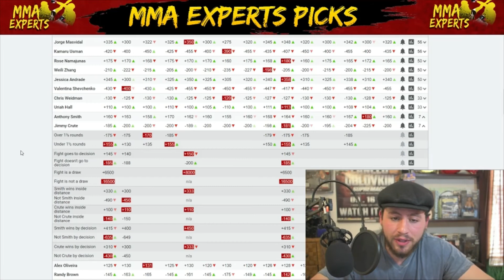UFC 261 Anthony Smith vs. Jimmy Crute Prediction & Betting Breakdown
To start off the main card longtime UFC veteran and former title challenger Anthony Smith takes on emerging contender Jimmy Crute!

Editor Instagram @the.mez_56

ESPN+ Main Card (PPV)
Kamaru Usman vs. Jorge Masvidal

Zhang Weili vs. Rose Namajunas

Valentina Shevchenko vs. Jessica Andrade

Chris Weidman vs. Uriah Hall

Anthony Smith vs. Jimmy Crute

Preliminary Card (ESPN / ESPN+)

Alex Oliveira vs. Randy Brown

Dwight Grant vs. Stefan Sekulic

Karl Roberson vs. Brendan Allen

Patrick Sabatini vs. Tristan Connelly

Early Preliminary Card (ESPN+ / UFC Fight Pass)

Danaa Batgerel vs. Kevin Natividad

Kazula Vargas vs. Rong Zhu

Qileng Aori vs. Jeffrey Molina

Na Liang vs. Ariane Carnelossi

Jamey Simmons vs. Johnny Munoz